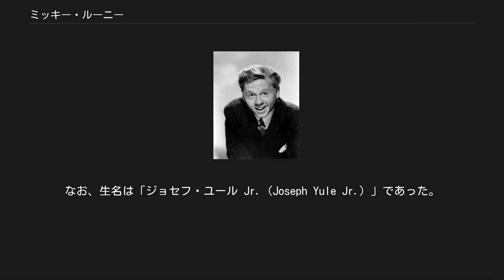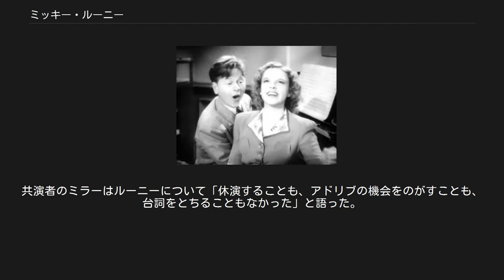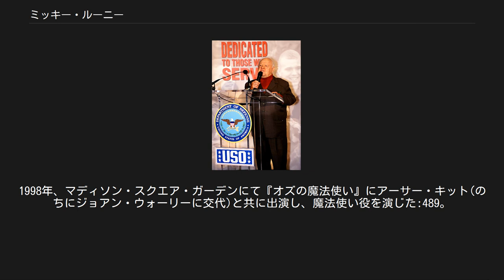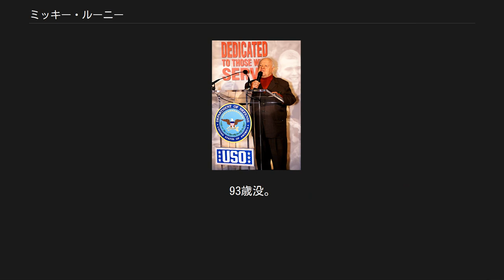ミッキー・ルーニー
ミッキー・ルーニー（Mickey Rooney, 1920年9月23日 - 2014年4月6日）は、アメリカの俳優、歌手、エンターテイナー。
身長は160cmと小柄であった。
 1945年撮影 ニューヨーク州のブルックリンでヴォードヴィル芸人の親の元に生まれる。
なお、生名は「ジョセフ・ユール Jr.（Joseph Yule Jr.）」であった。
 幼少時からボードヴィル・ショーに出演し、初舞台は生後17か月の時であった。
その後両親の離婚に伴いカリフォルニア州のハリウッドに移り、4歳の時に映画デビューした。
 ジュディ・ガーランドとともに 『ティファニーで朝食を』のワンシーン ハリウッドに移った後は、10歳で当時隆盛を誇ったメトロ・ゴールドウィン・メイヤーの専属となり、1933年に公開された『紐育・ハリウッド』を皮切りにミュージカル作品を中心に人気子役として活躍をつづけた。
 その後同じく子役として人気が高かったジュディ・ガーランドとペアを組み『ブロードウェイ』などの数々の作品に出演し大ヒット作を連発し、1930年代には一躍スターダムにのし上がり、1939年にはアカデミー賞特別賞を受賞した。
 1941年12月にアメリカが第二次世界大戦に参戦した後、アメリカ軍の米国慰問協会に加わったのち1944年にアメリカ陸軍に入隊し終戦までの間軍隊生活を送る。
なお、入隊に先立つ1942年に女優エヴァ・ガードナーと結婚するも、間もなく破局した。
なお、ルーニーは生涯で8回結婚している。
 第二次世界大戦から復員後映画界に戻るものの、その後子役時代のイメージが抜けず、一時期スランプに陥る。
しかし、1950年代に入り性格俳優としてイメージチェンジしたことや、テレビショーに出たことで人気が持ち直し再び人気俳優となる。
 その後は1950年代から1960年代にかけていくつかの映画製作に携わった他、『ティファニーで朝食を』などの名作に重要な脇役として出演し、数回にわたりアカデミー助演男優賞の候補に挙がる。
 『ティファニーで朝食を』において白人であるルーニーが演じたユニオシは日系アメリカ人という設定であるが、アメリカ社会におけるステレオタイプな悪意に満ちた日本人像（黒ぶちの眼鏡、出っ歯、低身長など）で描かれていた。
 だが当時はアメリカ社会において日本人などエスニックなマイノリティに対するきわどい差別的表現やブラック・ジョークは決してタブーではなく、ルーニーや監督のブレイク・エドワーズが確信的な人種差別者（レイシスト）だったわけではない。
ルーニー自身その後の人生において、人種差別的な政治的活動に参加したり展開したということではないが、負のスティグマはルーニーについて回り、俳優を続けるにあたりその演技に対する弁明をせざるを得なくなっている。
 ブロードウェイ[編集] アメリカ軍慰問団のセレモニーにて（2000年） 映画やテレビなどで活躍を続ける中、1979年にブロードウェイ・デビューという大きな転機が訪れた。
バーレスク時代を懐古するミュージカル・レビュー『Sugar Babies 』に元MGMのダンサーでありスターであるアン・ミラーと共に出演し称賛を受けた。
5年かけてニューヨークで1,208回上演後、ツアー公演に出演し、ロンドンで8ヶ月公演を行なった。
共演者のミラーはルーニーについて「休演することも、アドリブの機会をのがすことも、台詞をとちることもなかった」と語った。
伝記作家アルヴィン・マリルは「59歳というブロードウェイ遅咲きのデビューでショービズ界のトップに返り咲いた」と記した。
 その後、スティーヴン・ソンドハイムの『ローマで起こった奇妙な出来事』プセウドルス役でツアー公演に出演した:351。
1990年代、『ウィル・ロジャース・フォーリーズ』閉幕までの数か月間、ウィルの亡き父の霊役で再びブロードウェイの舞台に立った:547。
 1990年代半ば、『The Mind with the Naughty Man 』でカナダのディナー・シアターを巡るツアー公演に出演した:548。
1998年、マディソン・スクエア・ガーデンにて『オズの魔法使い』にアーサー・キット(のちにジョアン・ウォーリーに交代)と共に出演し、魔法使い役を演じた:489。
 ミュージカルから...